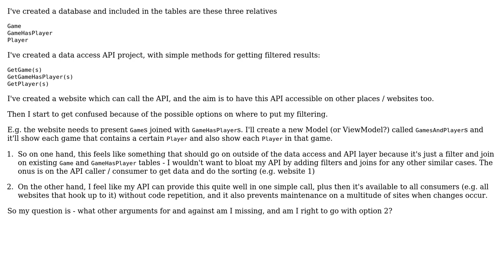Software Engineering: Confused about data access layers and modelling or filtering layers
With thanks & praise to God, and with thanks to the many people who have made this project possible! | Content (except music & images) licensed under CC BY-SA | Music | Images & others | With thanks to user unflores user jamheadart user geocodezip and the Stack Exchange Network Trademarks are property of their respective owners. You are responsible for your own actions.